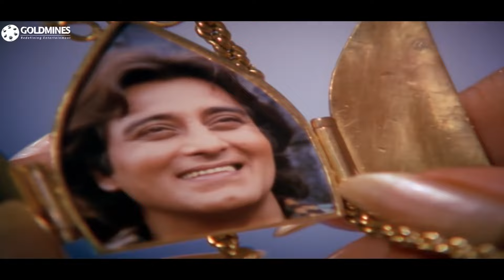घोड़े के बेटे के बारे में सुनकर विनोद खन्ना खुश हुआ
Movie:- Kaarnama (1990)
Starcast:- Vinod Khanna, Kimi Katkar, Farha Naaz, Nirupa Roy, Amrish Puri, Iftekhar